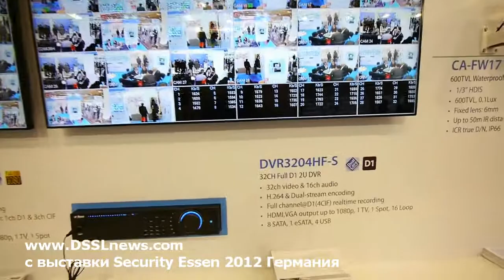64 канальный DVR компании Dahua. Security Essen 2012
Компания Dahua представила на выставке первый в мире 64-канальный DVR с разрешением 2CIF. Поддерживается HDMI и VGA, 8 жестких дисков внешне подключаются через eSATA. Также компания представила представила 32-канальный DVR D1.